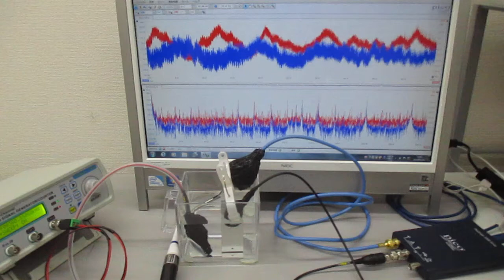オリジナル超音波実験（超音波システム研究所） ultrasonic-labo